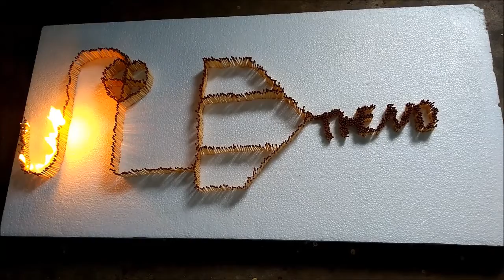EXPERIMENT MATCHSTICK CHAIN REACTION ON THERMOCOL IS GOING SO FAR#3